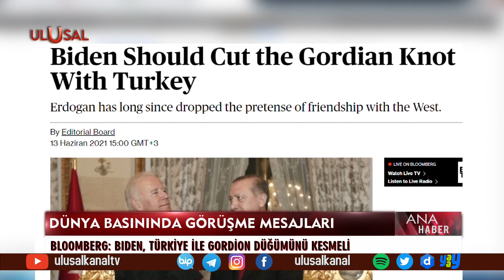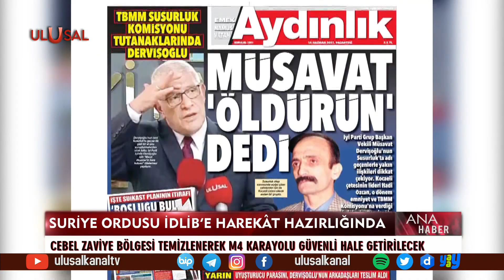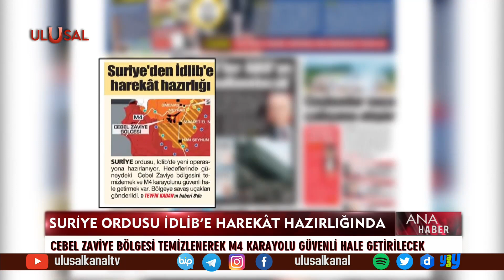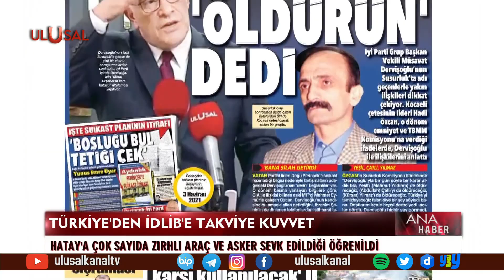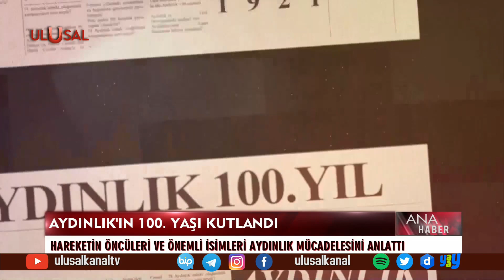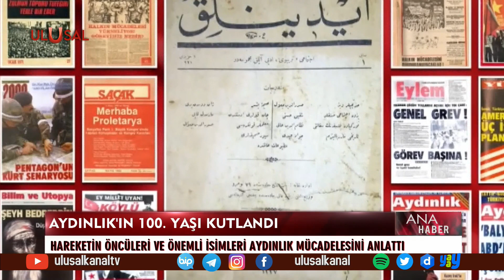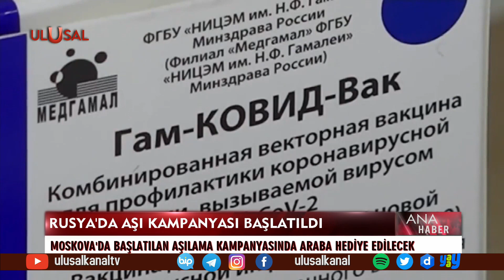Ana Haber - 14 Haziran 2021 - Gülşah Ekinci - İsmet Özçelik - Ulusal Kanal